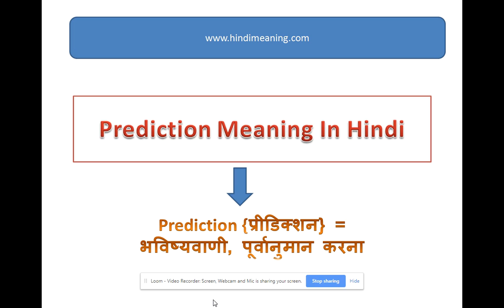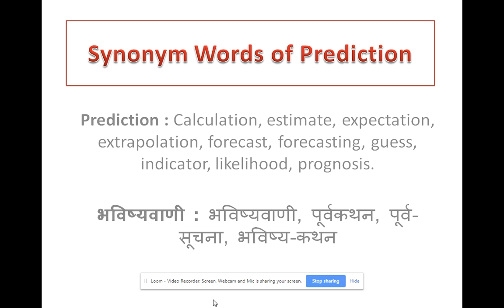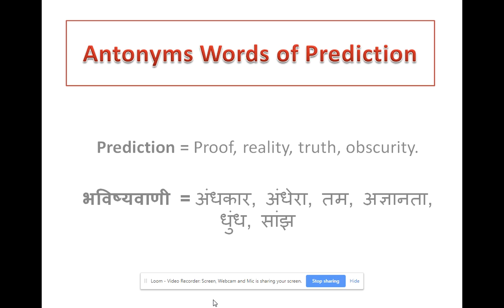Prediction Meaning In Hindi